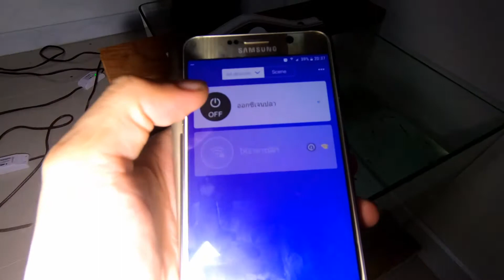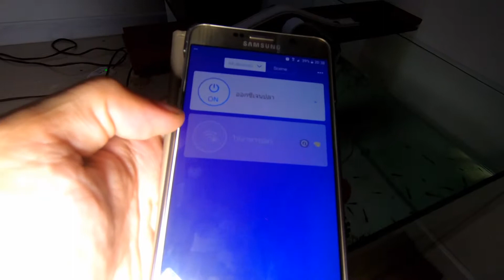เครื่องให้อาหารปลา สั่งผ่านมือถือ (กลับบ้าน10วัน ใช้ได้จริง)